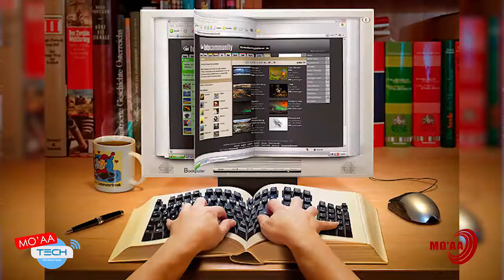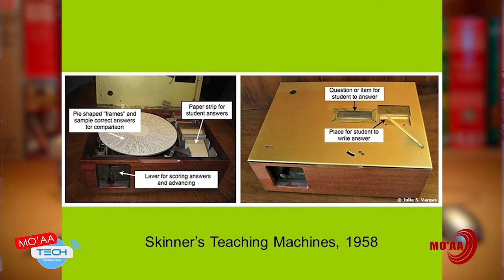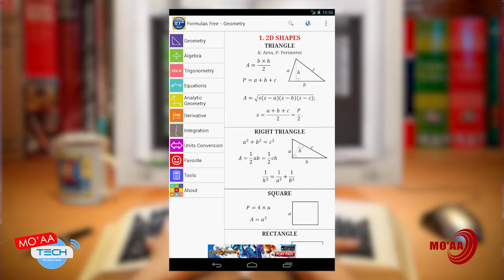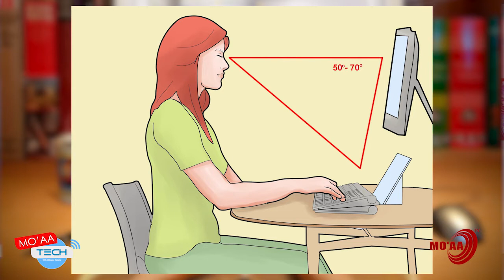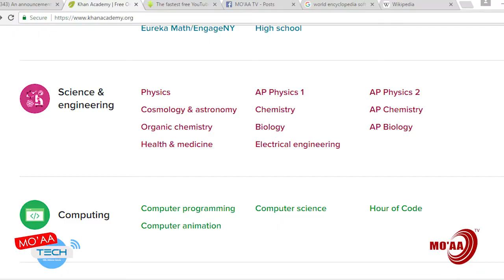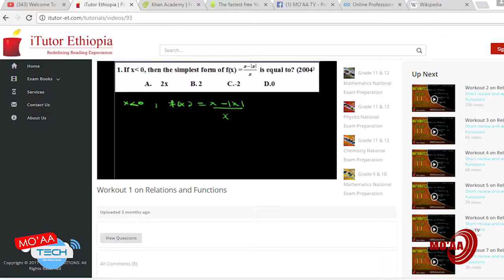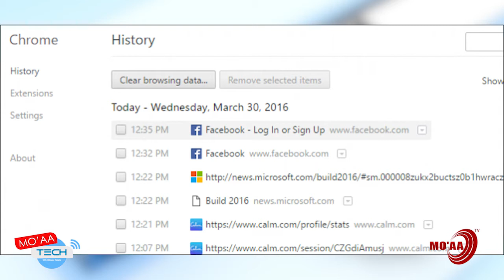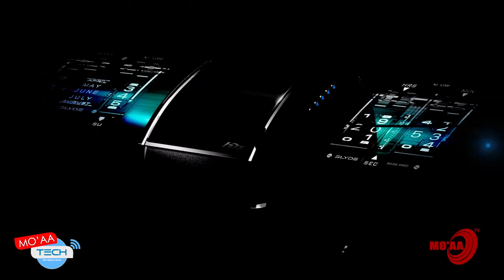MO'AA TV: "Mo'aa TECH" s1 ep.7 Marsariitiiwwan barumsaaf gargaaran.(e-learning).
'e-learning' ammarratti barumsa argachuuf akkasumas beekumsa keenya gabbifachuuf hedduu nu gargaara. marsariitiiwwan(website) 'e-learning' f gargaaran.